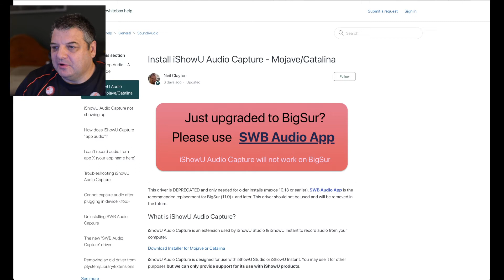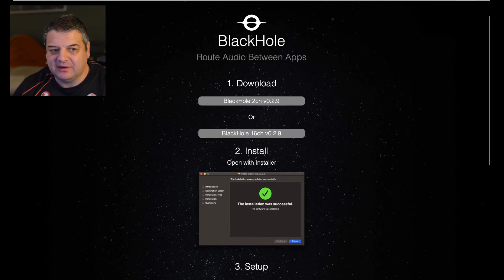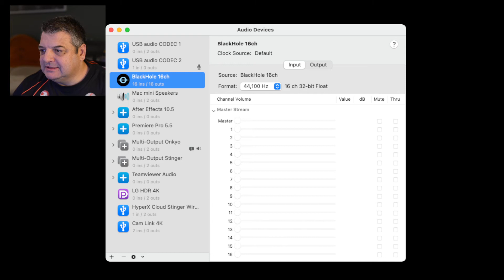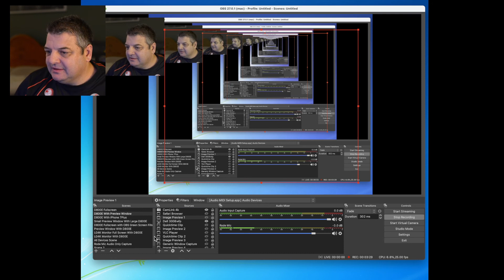How To Fix OBS Desktop Audio Issue Mac Big Sur (OSX 11) Onwards FOR FREE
The old iShowU Capture no longer works with Big Sur. Catalina was the last compatible Mac operating system. iShowU Audio suggests using SWB Audio app but I came across a FREE Solution via Blackhole by Existential Audio